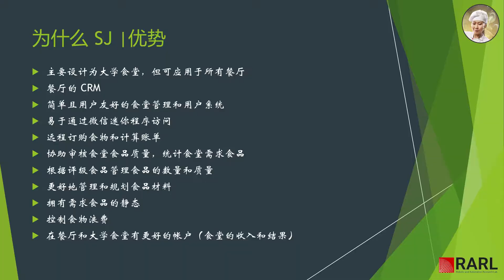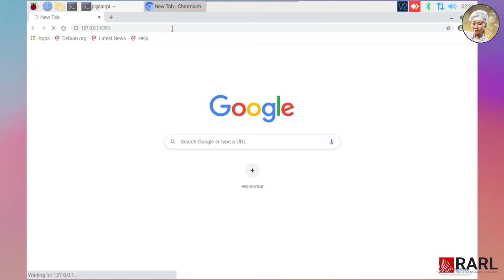Restaurant Management (是唐经理) Demo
Innovation Competition and the 8th "Discovery Cup" National College Students Internet Software Design Competition in 2020